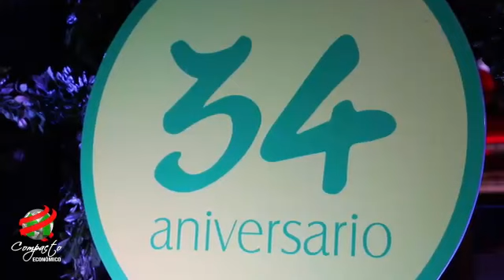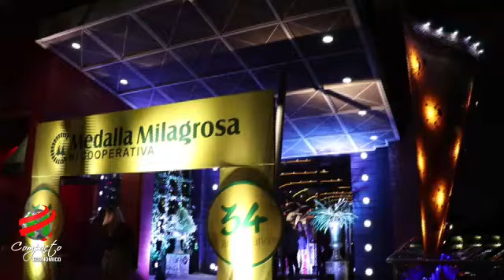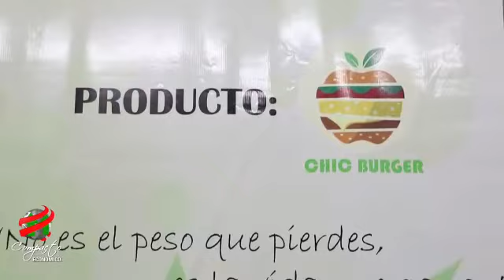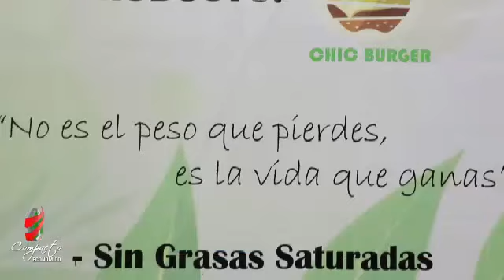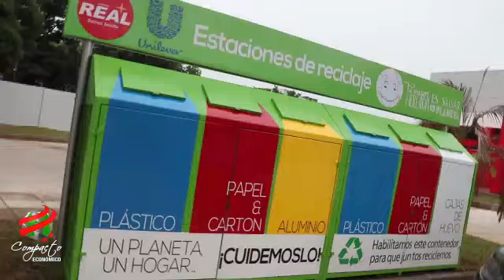COMPACTO ECONOMICO Miércoles 01 de Mayo de 2019 1357